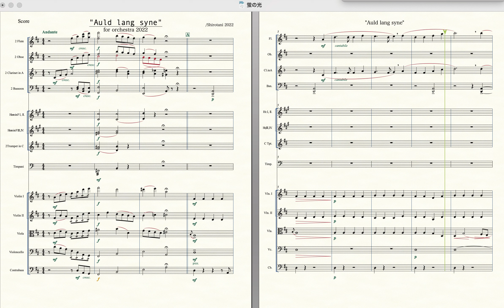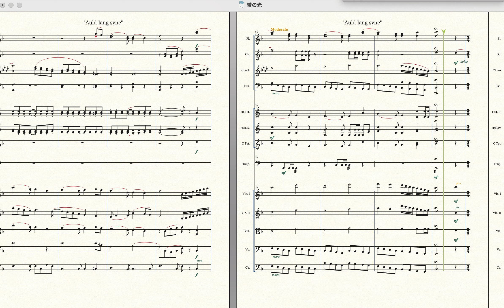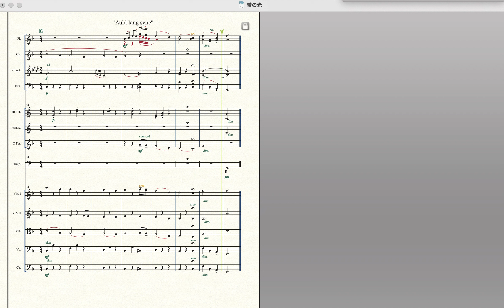「蛍の光」オーケストラへのオリジナルアレンジ 楽譜公開 auld lang syne for orchestra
日本唱歌としてお馴染みの「蛍の光」を
オーケストラアレンジしました。
「パッと合わせて楽しいオケアンコールピース」として
アプリ音源と共に譜面をなぞってご覧いただけます。
※Piascoreにて譜面販売も始めました。

原曲は、オールド・ラング・サインといい、スコットランドの民謡になります。
日本では、卒業式や閉店の音楽として等「別れ」の曲として浸透していますね。
特に閉店の音楽としては、３拍子のワルツの編曲であることから、
「別れのワルツ」として馴染み深く、どなたでも聞いたことがある名アレンジの一つだと
思います。今回のアレンジでも、最後に少しだけその「別れのワルツ」を引用させていただきました。
ーーーー
尚、この作品の初演は、2022年9月23日アイチャンオケコンサートに於いて、
アンコール曲として生演奏されました。

【ミニクラシックしろちゃんねる】をご覧いただきありがとうございます！